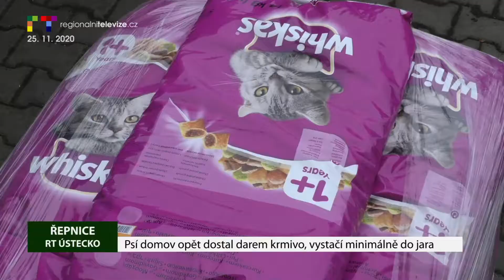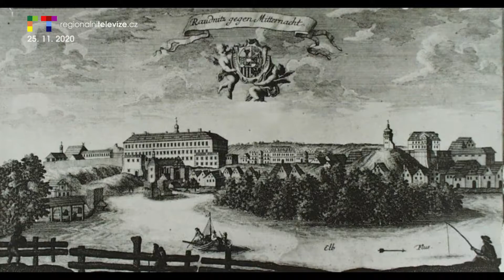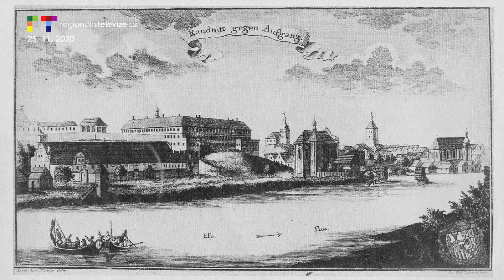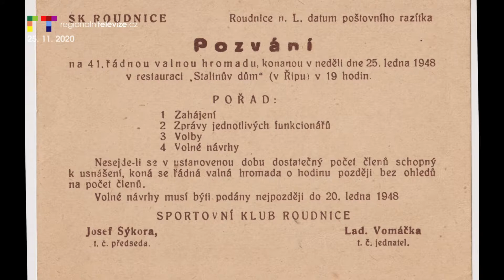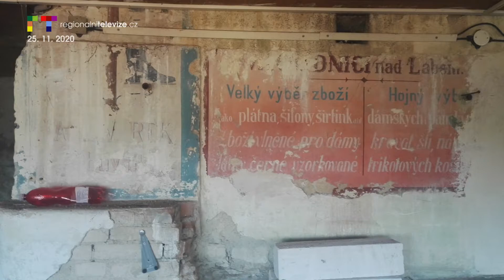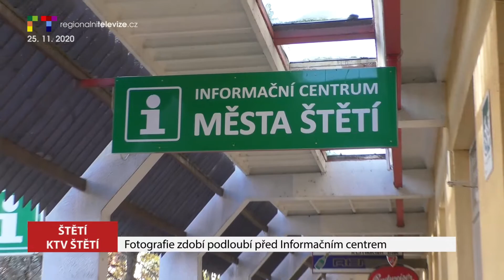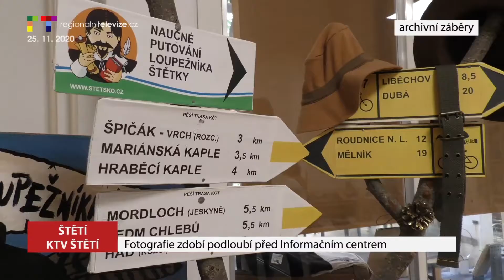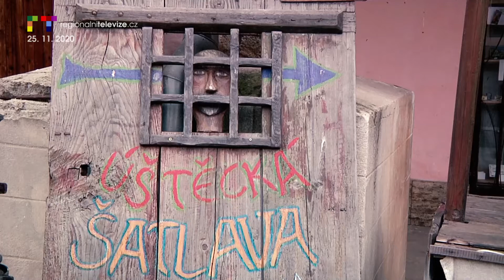LITOMĚŘICKO/ ÚSTECKO: Blok reportáží 25. 11. 2020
ŘEPNICE: Psí domov opět dostal darem krmivo, vystačí minimálně do jara
LITOMĚŘICE: V Alfonse Muchy přibyly další podzemní kontejnery
PAMÁTKY V ROUDNICI: Kulturní dům Říp – historie, rekonstrukce, současnost
ŠTĚTÍ: Podloubí u Informačního centra zdobí fotografie